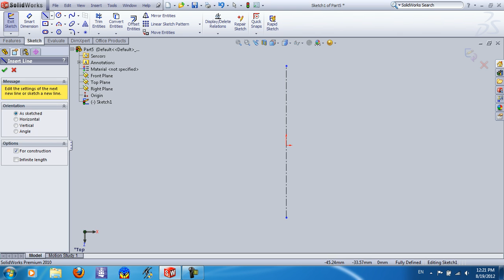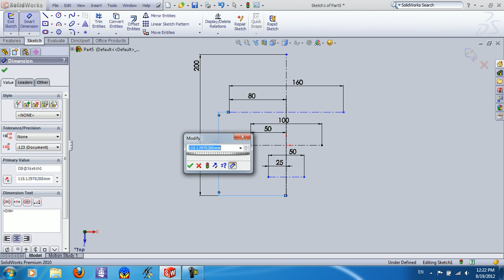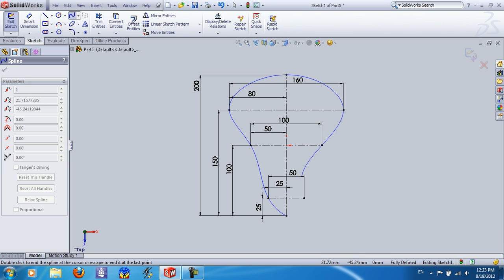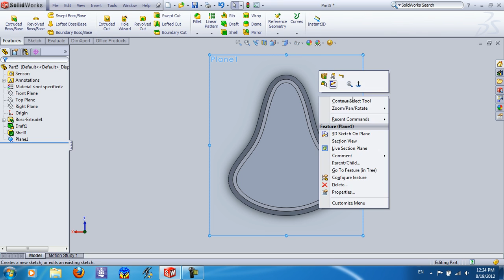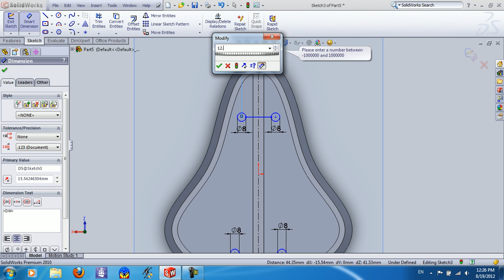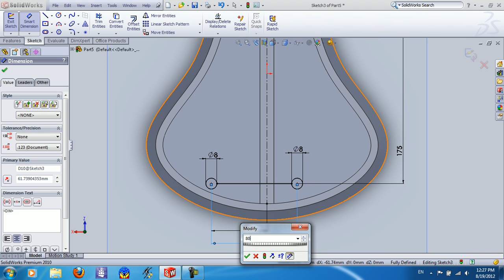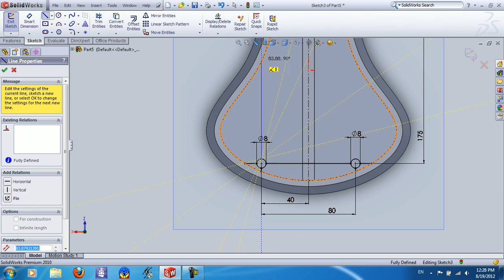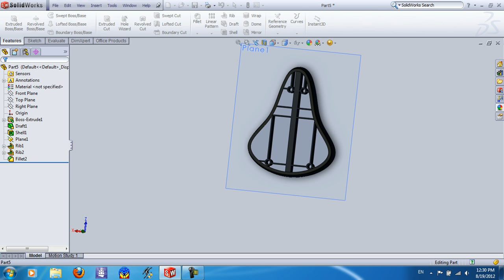5310063275 SolidWorks08 เบาะจักรยาน